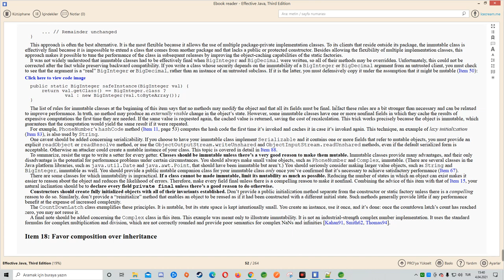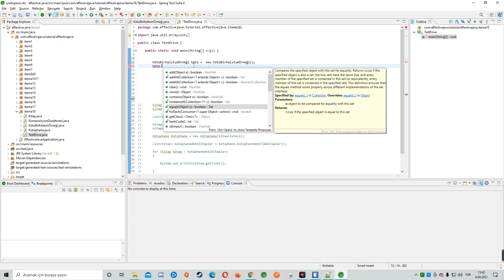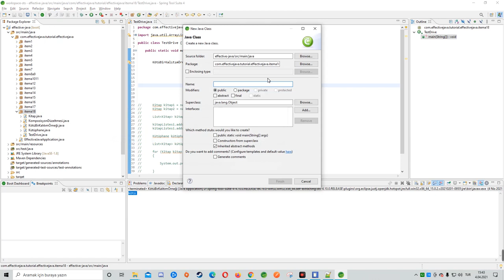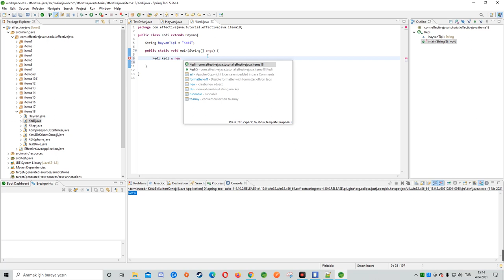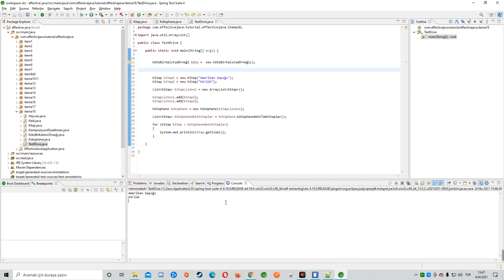Java Compositon vs Inheritance - Ne zaman hangisini kullanmalıyım?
Bu dersimizde komposizyon ve kalıtım terminolojilerinden bahsettik.

Effective java kitabımızın 18 parçasını tamamladık.

Keyifli Seyirler.